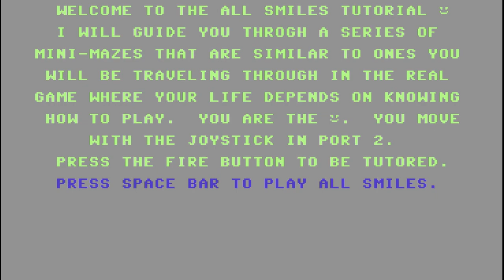C64 Game: All Smiles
Can't even figure out the first level, lol.

Published: 1986, Loadstar/Softalk Production
Programmer: Ron Coffen